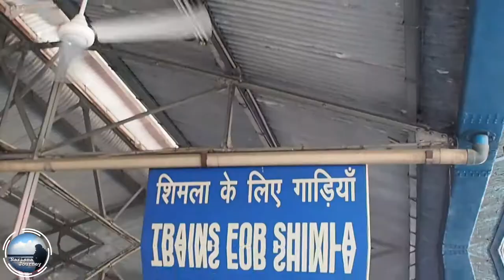Toy train to Shimla Himachal Pradesh india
Toy train to Shimla india, The Kalka–Shimla railway is a 2 ft 6 in (762 mm) narrow-gauge railway in North India which traverses a mostly-mountainous route from Kalka to Shimla. It is known for dramatic views of the hills and surrounding villages. The railway was built under the direction of Herbert Septimus Harington between 1898 and 1903 to connect Shimla, the summer capital of India during the British Raj, with the rest of the Indian rail system. The Kalka–Shimla have 18 station and Length 96.60 km.

Journey together…by toy train kalka to Shimla Himachal Pradesh india.